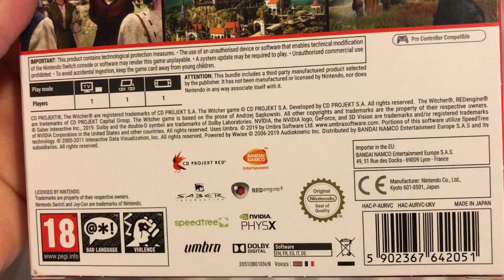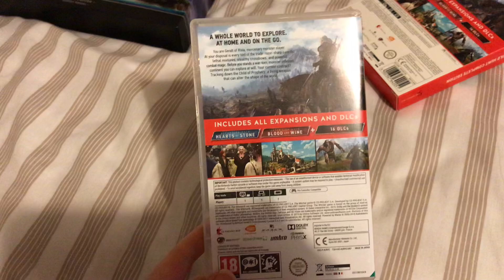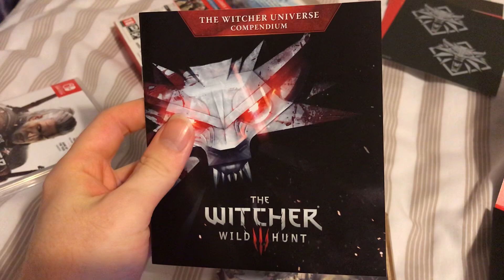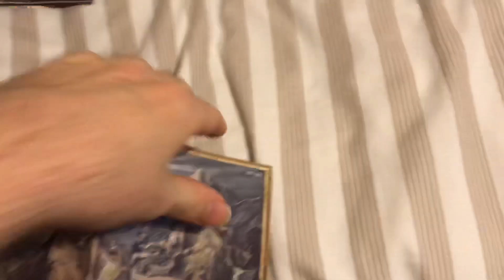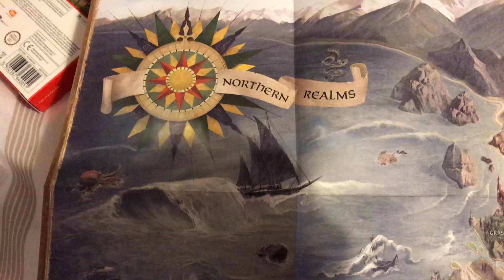The Witcher 3 Wild Hunt Complete Edition Nintendo Switch unboxing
Unboxing The Witcher 3 as it arrived a couple days early.

Here is where I do gameplay videos and playthroughs of various games, such as Sonic The Hedgehog, Resident Evil, Kingdom Hearts, and many more. I hope you enjoy the content, and thanks for checking out my channel.